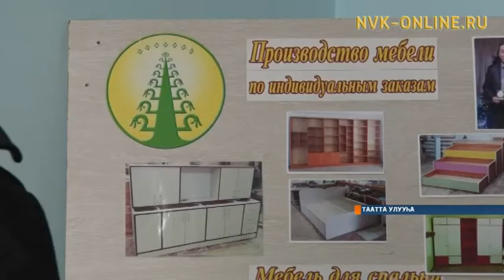Евгений Чекин Тааттаҕа олох-дьаһах хаамыытын, үлэтин-хамнаһын көрдө-иһиттэ